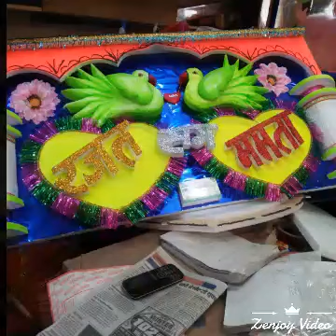Wedding Board And Doll Decoration Video